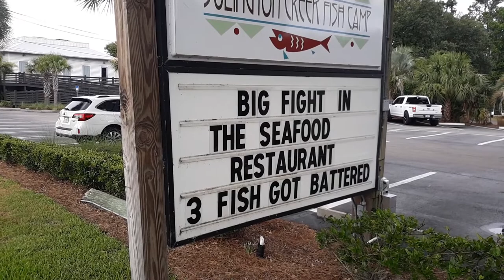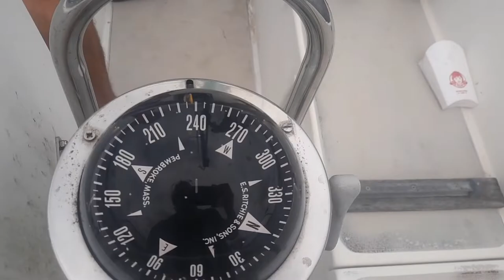THE FIRST SAIL: FL VLOG 48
Hey you guys, Chet the Dream Poet here. Today we make the first ever outing with my Cal 29 as well as trying kangaroo meat for the first time. Buckle up! FL VLOG 48 is going to be a good one. Don't forget about my drawing. Thank you all for the love and support. I love you all very much. Peace!

"So It Goes" by Bruce Jackson